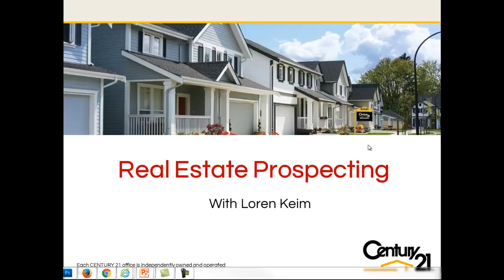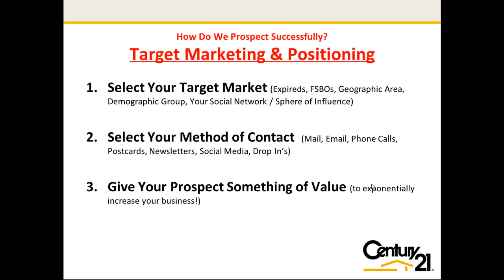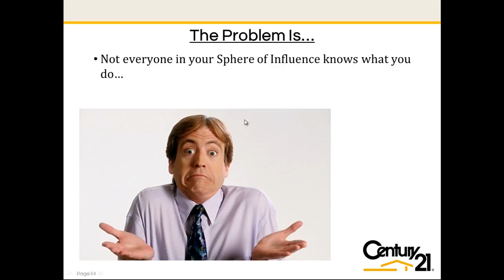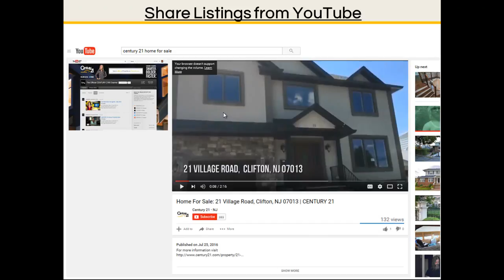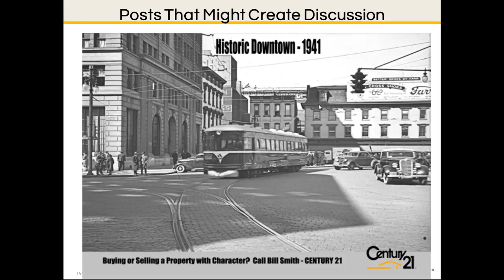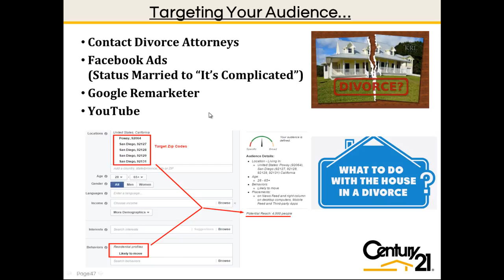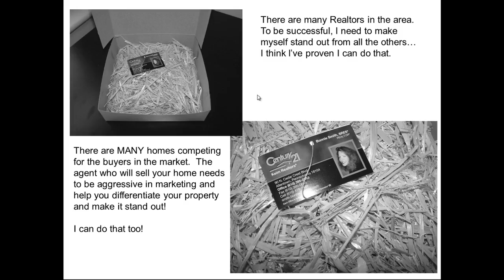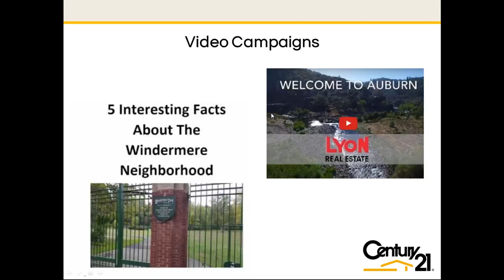30 Minute Prospecting Workshop at Triple Play Convention in Atlantic City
30 Minute Prospecting Workshop for Century 21 at Triple Play Convention in Atlantic City with Loren Keim